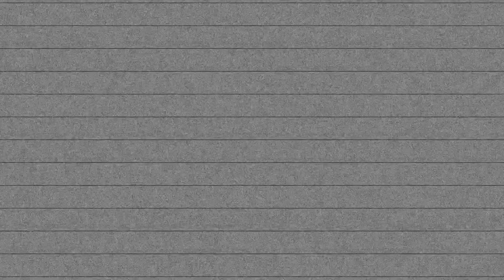THE AMERICAN TRADITION (MUSIC & SOUND REEL)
=== MUSIC and SOUND DESIGN REEL ===

Written by Ray Yamanouchi
Directed by Axel Avin, Jr.

Produced by Sarah Norris & Michael Aguirre
Casting by Gama Valle
Line Producing by Rebecca Crigler
Fight Direction by Leighton Samuels

Scenic Design by Brian Dudkiewicz
Costume Design by Samantha Rose Lind
Lighting Design by Elaine Wong
Music & Sound Design by Enrico de Trizio
Prop Design by Leila Ben-Abdallah

Stage Management by Chelsea Olivia Friday
Assistant Stage Management by Alicia Parker
Assistant Direction by Cynthia Cunningham
Technical Direction by ToniAnne DiFilippo
Press Representation by Karen Greco

CAST:
Sydney Cole Alexander as Eleanor
Martin K. Lewis as Bill
Alex Herrald  as Mr. Walsh
Hunter Canning as Buckley/Henry/Sheriff
Danie Steel as Rose